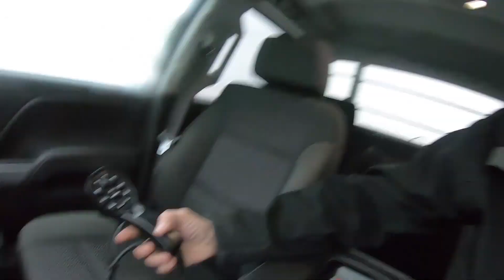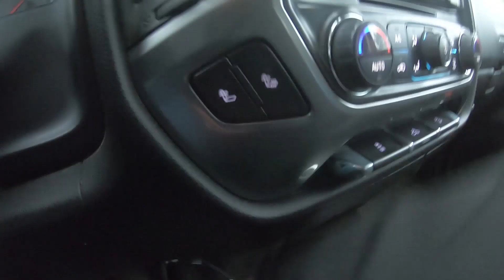Which SnowDogg plow will I use this Storm